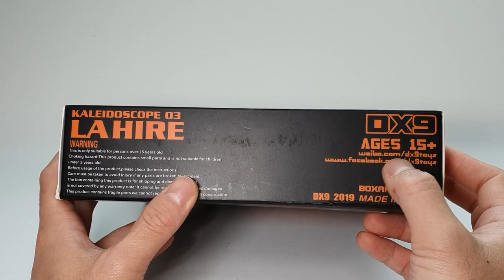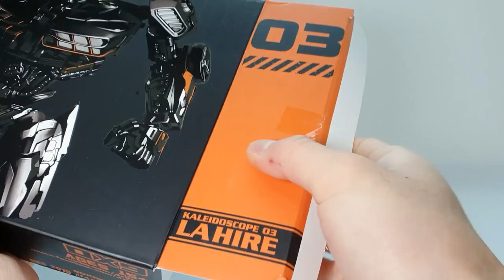TF DX9 X UNIQUETOYS LA HIRE HOT ROD TRANSFORM,SCALE,REVIEW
TRANSFORMERS DX9 HOTROD TRANSFORMERS DX9 X UNIQUETOYS LA HIRE HOT ROD TRANSFORM,SCALE,REVIEW

DX9 X 유니크토이 핫로드 변신 스케일 리뷰